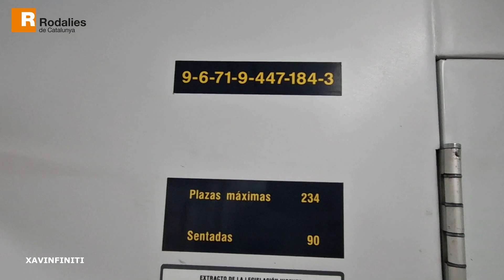Trayecto CABRERA DE MAR - MATARÓ Rodalies R1 Tren S447